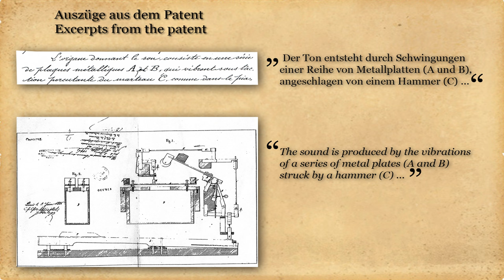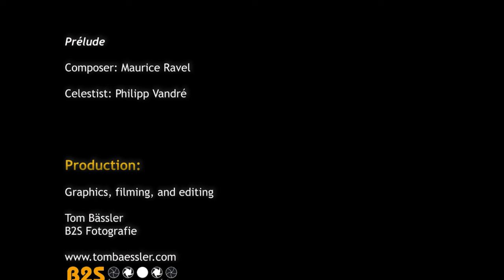The CELESTA musical instrument - All about the history, sound & more (also spelled Celeste)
This video informs about the celesta musical instrument: its invention in 1886, its very specific sound generation and action mechanism, and particularly the making of the instrument in the SCHIEDMAYER workshop. SCHIEDMAYER started manufacturing the celesta in 1890 and is today the only celesta manufacturer in the world. The workshop tour shows the high level of craftsmanship and true artisan work that goes into each instrument. The best-known piece in which the celesta plays an important role is certainly The Dance of the Sugarplum Fairy  from Tchaikovsky’s ballett The Nutcracker. But many classical and modern composers use the celesta for their orchestral works due to the unique, always intriguing and enchanting sound of the instrument. As for the celesta’s presence in other music genres, John Williams‘ soundtrack Hedwig’s Theme from the Harry Potter movie is a perfect example.